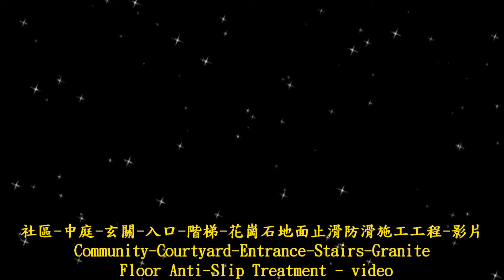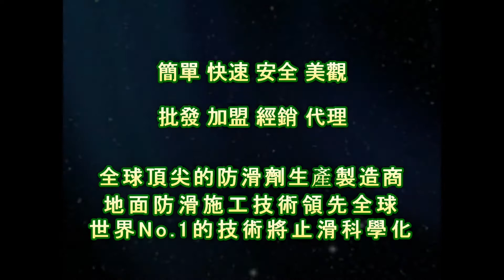1310 Community Courtyard Entrance Stairs Granite Floor Anti Slip Treatment video